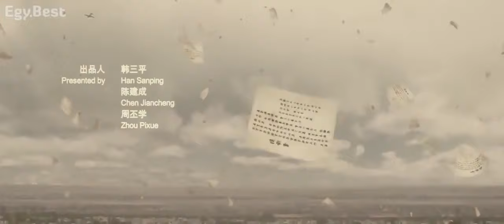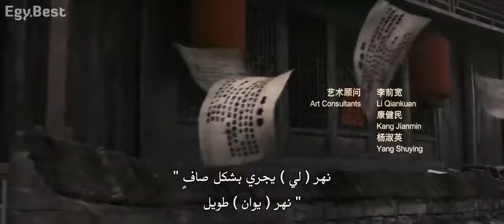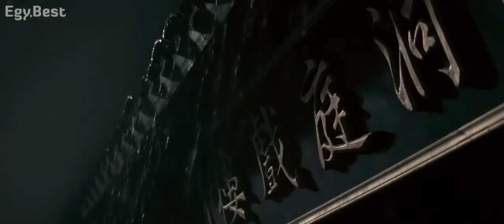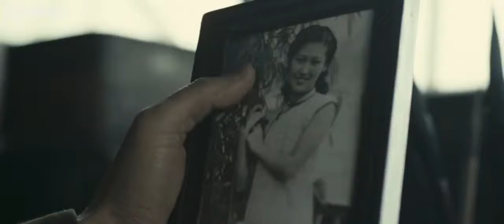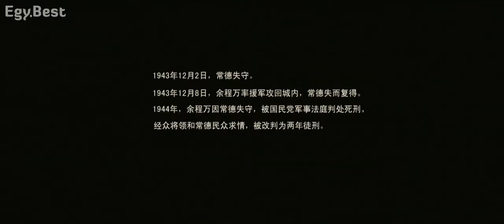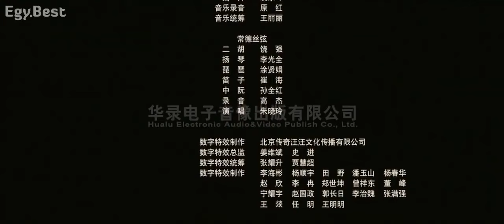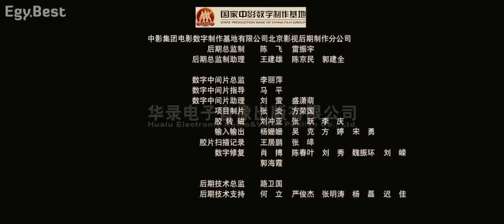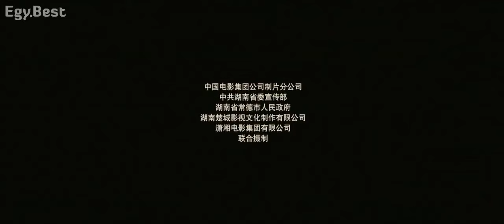فيلم حرب الصين مع اليابان في حرب طاحنة مترجم بجودة عالية HD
قتال الصين ضد اليابان فيلم HD..